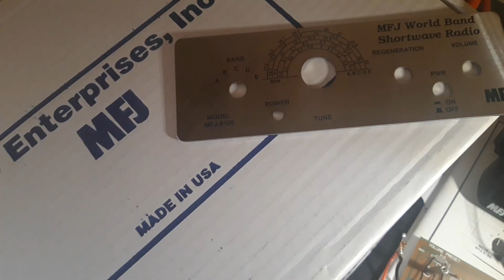MFJ 8100 Regenerative Shortwave Receiver Kit on 17650 khz China Radio International 16-nov-2024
He terminado de montar el kit del receptor de circuito regenerativo MFJ-8100 y he realizado una primera prueba confirmando que funciona correctamente. Ahora solo falta instalarlo en su caja y hacer los ajustes finales. En el vídeo se puede ver una prueba rapida, donde recibe la señal de Radio China Internacional en 17650 kHz desde España.

I have finished assembling the MFJ-8100 regenerative circuit receiver kit and have performed an initial test, confirming that it is working correctly. Now, all that's left is to install it in its case and make the final adjustments. The video shows a short test where it receives the signal from Radio China International at 17650 kHz from Spain.